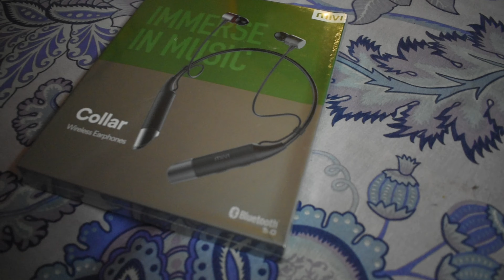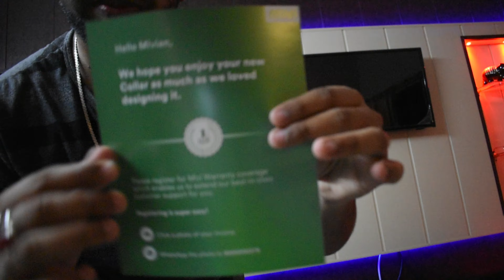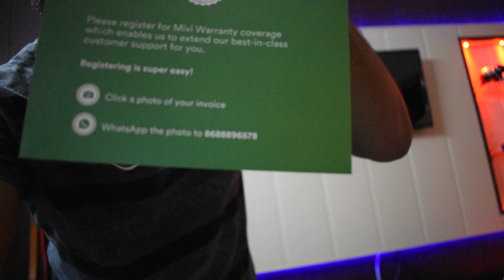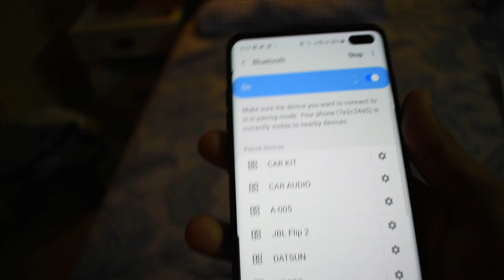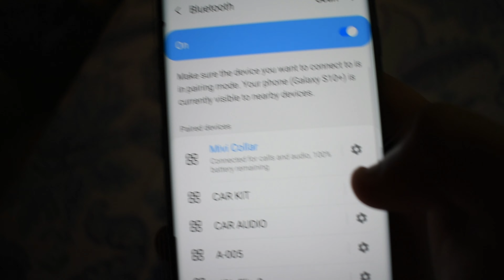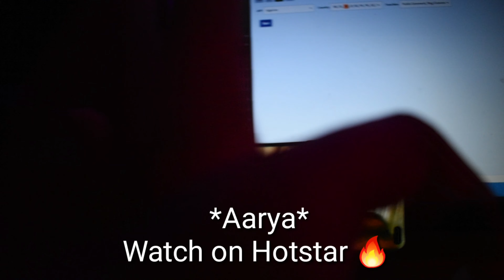Unboxing For The First Time || MIVI || Tushar Verma || Tushh Vlogs || 2020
Hey Guyz, In this video I am Unboxing a product of MIVI (mivi collar bluetooth headphone) I do like this product and i am using this from 3-4 days and my MIVI code is coming soon and the rest of the products are on the way. STAY TUNNED :-)
Code - MME
My Code Is Coming Soon...